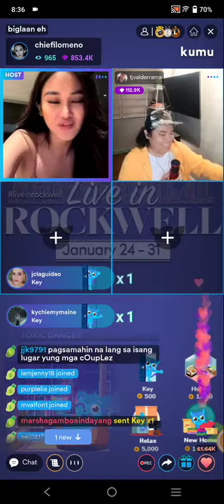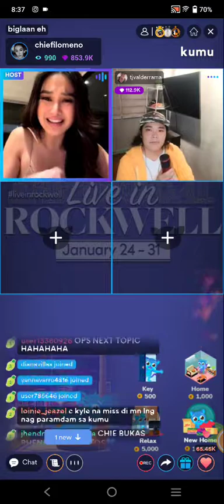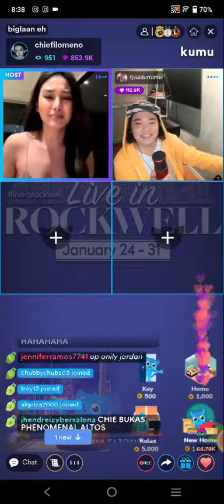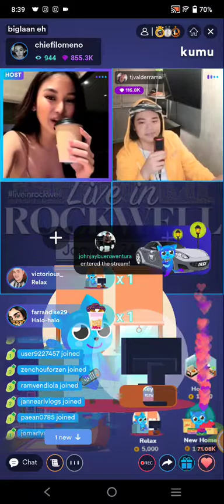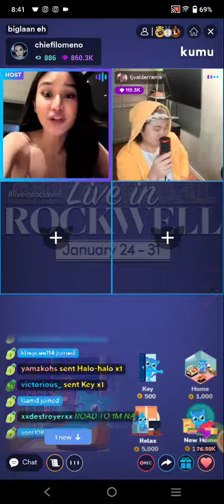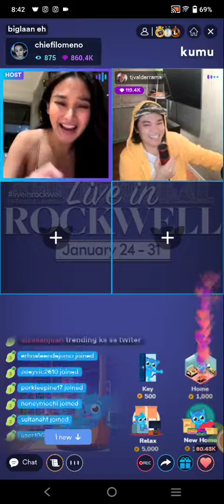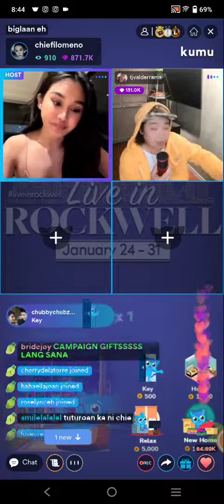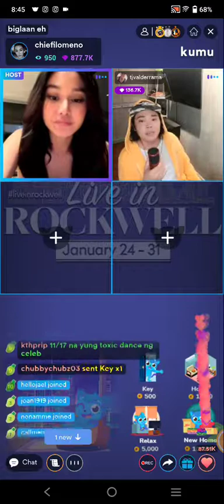CHIE FILOMENO WITH GUEST TJ VALDERRAMA KUMU LIVE UPDATE (PART1) JANUARY 29, 2022